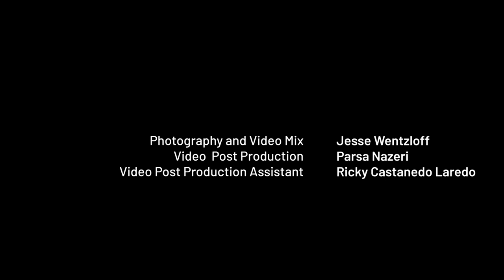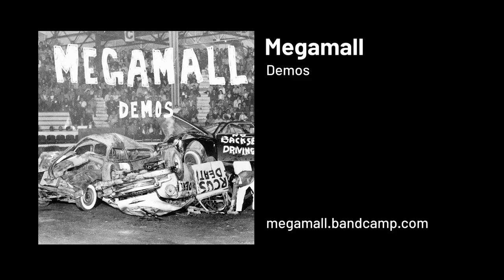Megamall (CJSF Studio 6 Live Session)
In this Studio6Live session recorded in May, alt-rockers Megamall take us back with this short and sweet set. Though they're one of Vancouver's newest bands, Megamall are also seasoned local pop vets, with members of Supermoon, tv ugly and Thee Ahs in the lineup. Hosted by Ricky Castanedo-Laredo. Tracklist in comments.

and follow @megamallband on Insta and FB for show updates!

Funding for Studio 6 comes from the Community Radio Fund of Canada's Radiometres program. For more information on the Community Radio Fund of Canada and its initiatives,